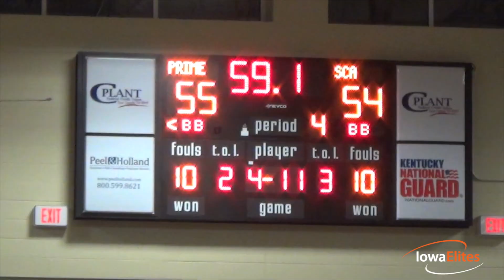Emmanuel Mudiay & Prime Prep vs. Tum Tum Nairn & Sunrise Christian